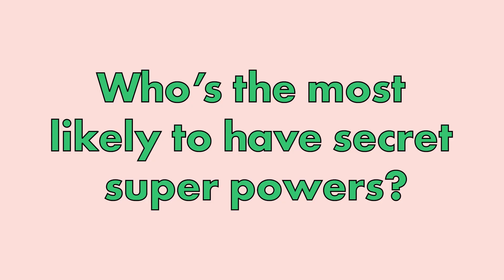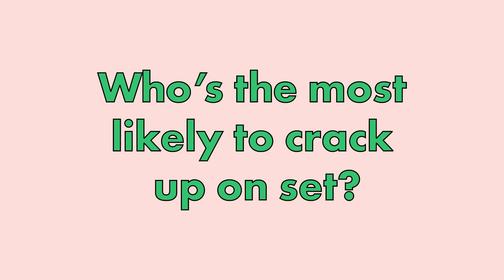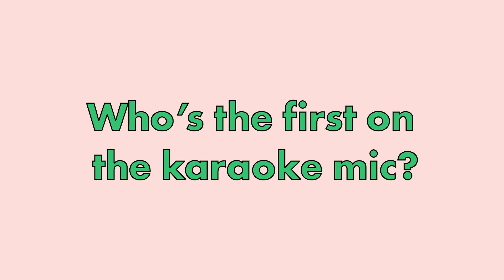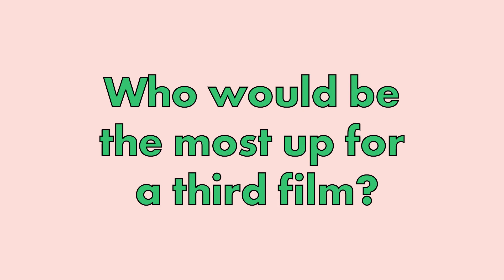Black Panther: Wakanda Forever's Danai Gurira & Florence Kasumba play Most Likely To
We caught up with Black Panther cast members Florence Kasumba (Ayo) and Danai Gurira (Okoye) for a quick-fire round of Most Likely To, from who's most likely to crack up on set, to who's most like their character IRL.